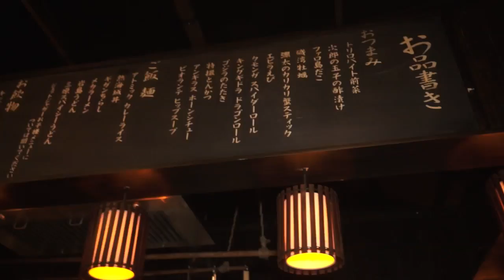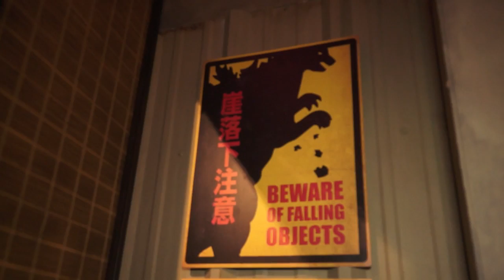Godzilla 2014 at Comic Con 2013 : Live Encounter - Beyond The Trailer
Godzilla might not stomp into theaters until 2014, but Legendary Pictures is giving you a sneak peek at Comic Con 2013 aka SDCC 2013 with this live experience!  Beyond The Trailer host Grace Randolph ventures inside this live Godzilla Experience at Comic Con and brings you all the details!  Enjoy this sneak peek and first look at Godzilla 2014 from Comic Con 2013!  Be sure to bookmark Beyond The Trailer's playlist for SDCC 2013 today so you don't miss any Comic Con coverage!